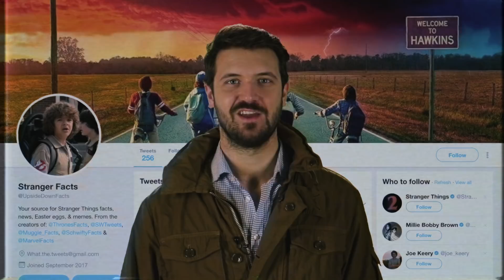This Theory Connects "Stranger Things" And "It"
Could these stories exist in the same universe?

MUSIC
Rehab_sting
Licensed via Warner Chappell Production Music Inc.

STILLS
/BuzzMoji
Maine Road Sign
Andy Dean/Getty Images
Foggy forest
SimoVaikre/Getty Images
GIF animation play icon
Kilroy79/Getty Images